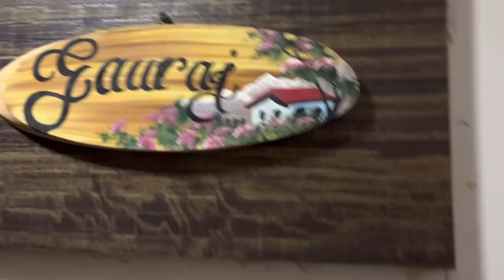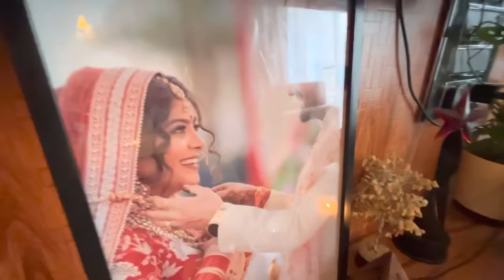Home tour | first look of my house | rajshrirani vlog | gaurav mukesh